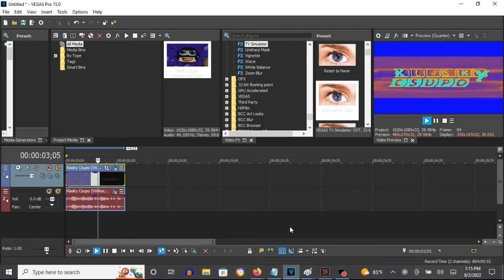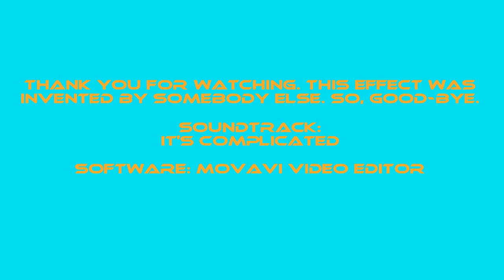How To Make Jazz Vocoder 2.0 On Vegas Pro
How To Make Jazz Vocoder 2.0:

(VideoFX)

1st: Gradient Map - Jazz Vocoder 2.0

0; R:   0, G:    0, B: 255, A: 255
1; R: 255, G:  156, B:   0, A: 255
2; R:   0, G:  255, B: 255, A: 255

2nd: TV Simulator - Line Sync 0.7500

Interlacing:               0.0000
Phosphorescence:           0.0000
Static:                    0.0000

(AudioFX)

1st: Orange Vocoder - JAZZ VOCODER 2.0

5th White Key
4th Black Key
9th White Key
12th White Key
9th Black Key